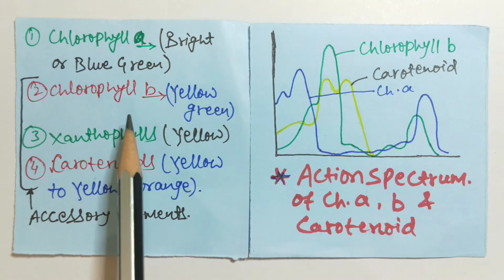Pigments involved in Photosynthesis for NEET & Boards ||NCERT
One of the most important Topic for NEET/ Boards.
Class 11th/Biology
Photosynthesis in Higher Plants.
Short Educational videos
Fully based on NCERT & NEET Pattern